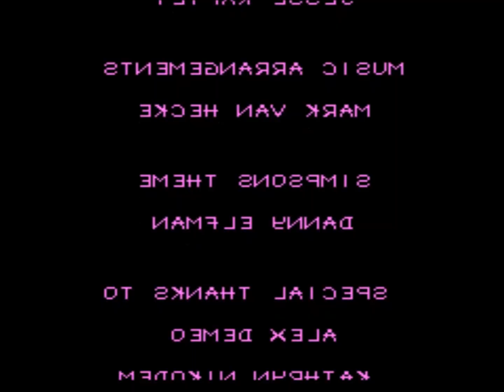Bart vs. the World Flipped Horizontal Challenge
Since I lost another bet, DeadZergling wanted me to play Bart vs. the World with the horizontal axis flipped. This means that left was right and right was left for me. And, it should be said, this game controls poorly under even the BEST of conditions, so it was extra painful.